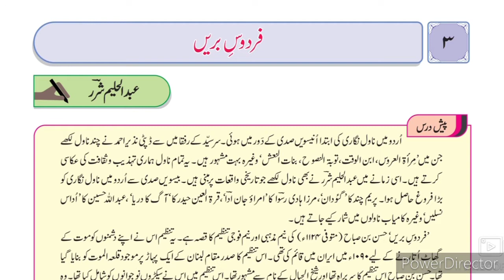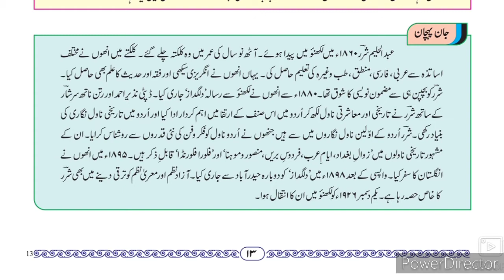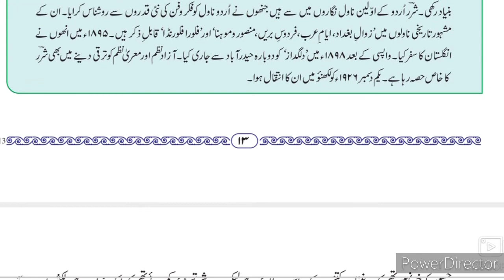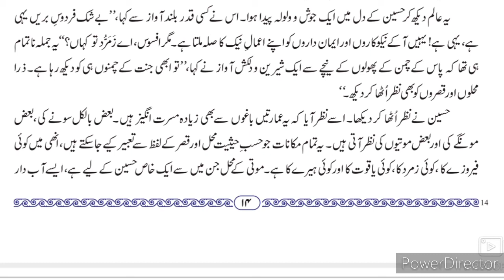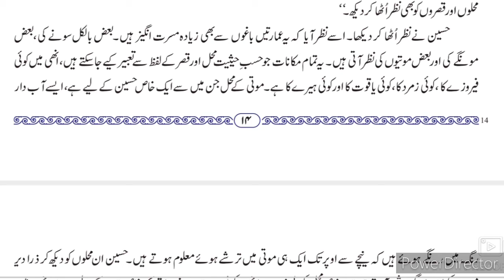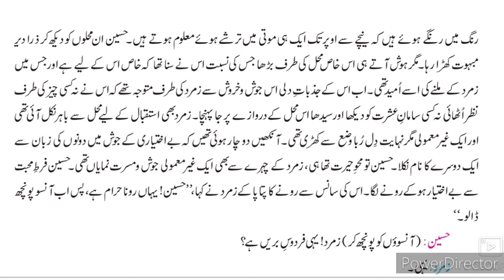11th Urdu ll سبق نمبر 3 فردوس بریں Part-1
11th Urdu Ch 3 firdous baren video gives you complete information and Explanation about the chapter no 3 Urdu XIth class Urdu. Urdu medium channel by sir Abdul sattar khan provide quality online education for students of Urdu medium XIth class Urdu.
11th Urdu Ghazal 6 Baqar Mehdi gives you complete information and explanation about the Poem Activities question answer chapter. Urdu Medium Channel by sir Abdul Sattar Khan provide 11thUrdu New Syllabus State Board Ch 1 Taj ul malook ka gul e bakawali ki sarzameen aana